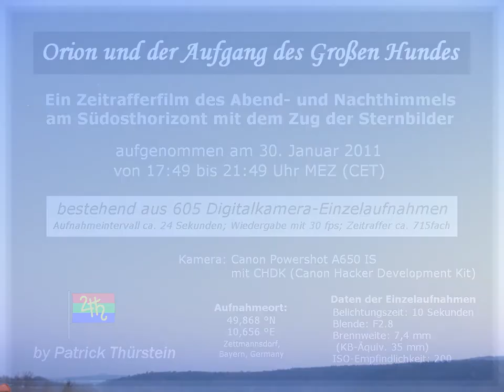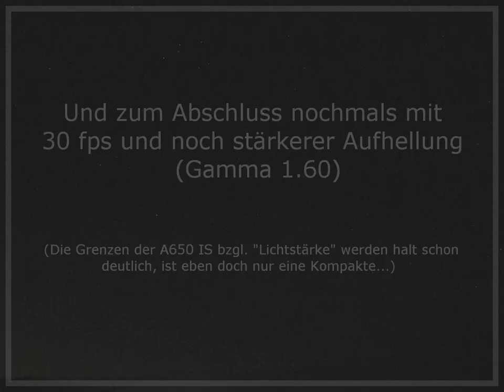Zeitraffer Orion und der Aufgang des Großen Hundes (30.01.2011) Time lapse Orion and Canis Major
Ein Zeitrafferfilm des Sternenhimmels von Orion und dem Aufgang des Großen Hundes
(Time lapse movie of the starry sky, showing Orion and the rise of Canis Major)

Videoauflösung (video resolution) 1440x1080 Pixel
605 Einzelaufnahmen (single frames) - Canon Powershot A650IS
abgespielt mit bis zu (played back with up to) 30 fps
Video erstellt mit (movie created by) SlideShowMovieMaker, Jörn Thiemann
Aufnahmeort (recording location) 49,868°N 10,656°E - Zettmannsdorf, Bayern, Germany